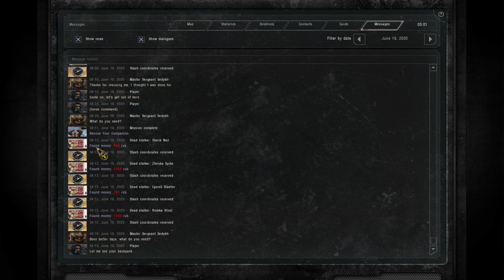Tinker Tailor Stalker Spy: #123 ( Tinker ) Ecologist Kruglov Rainy Cordon Morning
I'm not an Ecologist.  My name is not Kruglov.  My job is to infiltrate the Ecologist Faction and make them believe, that I am one of them.  I will look like one of them.  I will act like one of them.  I will live like one of them.  I have to do it the hard way.  This is the Exclusion Zone, and it takes your full attention, talent and wit, just to be able to survive.  If you lack any of those, you won't last very long. When someone calls for Kruglov, I will answer to it.  I am the Tinker.

Encrypted Diary: